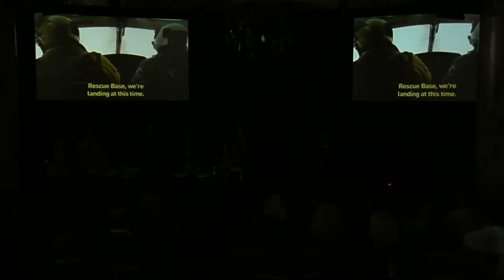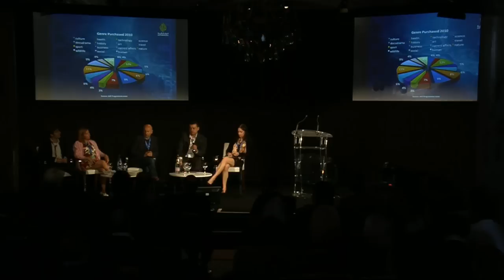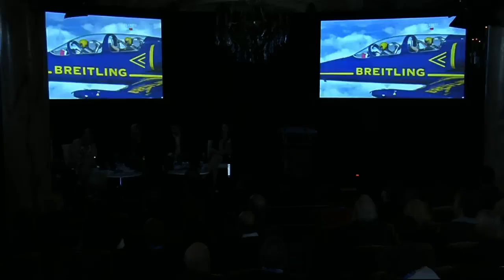Buyers Summit - What do Buyers Want? | MIPDOC 2011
Discover programming strategies for the 2011/12 season and beyond through this summit gathering the leading commissioners and buyers in documentary.

Moderator
Simon Shaps, Chairman
Mercury Media / Joining the Docs

Speakers
Michelle Bagliebter, Manager, Global Acquisitions, National Geographic Channel
Mostafa Nagy, Head of Programmes, Al Jazeera Documentary Channel
Carole Sennett, Executive Producer, Acquisitions, Knowledge, BBC Vision Specialist Factual, BBC
Laurent Sicouri, Head of Acquisitions, PLANETE Channels